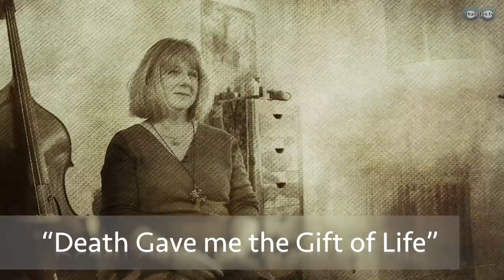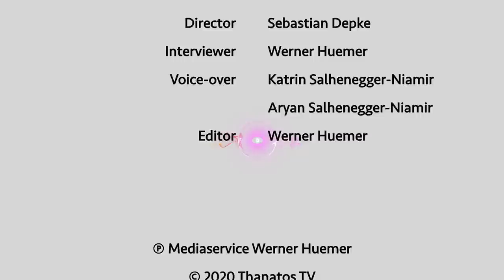“Death Gave me the Gift of Life!” | Barbara Hauter's Near Death Experience During A Coma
After suffering from a lung embolism, Barabara Hauter (Munich) fell into a coma for two months. The way how and what she experienced during that time, changed her life fundamentally and permanently.

In our Thanatos TV EN interview, she says, “Death gave me the gift of life.” It is an unusual and open testimony of a woman who always used to be down-to-earth … but now she experiences her everyday life from a completely different angle – she is more aware, and free from fears.

Contents:
00:49 You had experiences at the brink of death that had a long-lasting effect on your life and changed it radically. Would you tell us what happened?
02:33 How did you experience this time in hindsight, because from the outside, a coma looks like a time of complete unconsciousness?
03:46 When you said that you experienced the realities of the doctors and your next of kin, does that mean you noticed when you had visitors or what the doctors were doing?
09:21 Just earlier you were speaking of several journeys. Would you be able to summarize what you experienced during that time?
11:25 An actual experience … meaning you didn’t just know in which country you where?
12:13 Does the time you were travelling appear longer than the time you spent in bed or vice versa? Did you have the notion that comparatively a lot of earthly time had passed?
13:26 Were you able to cope well with these experiences? Were you able to grasp the things that had happened? How did you process all these experiences?
20:27 You mentioned earlier that no stone remained on the other. How vast were those changes?
22:19 You spoke about a big responsibility that developed as a result of the near-death experience, which had major effects on your life. Do you mean we should really do what life is asking us to do?
24:34 All in all, how did your experience affect your idea of man?
25:28 Death and the process of dying are widely tabooed in our society. Many people are very scared of death. Would you be able to give us a piece of advice or a recipe for easing this fear?

Credits:
Interviewer: Werner Huemer
Director: Sebastian Depke
Translation/Voice-over: Katrin Salhenegger-Niamir, Aryan Salhenegger-Niamir
Editor: Werner Huemer

Thanatos
IBAN: AT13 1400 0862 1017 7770
BIC: BAWAATWW